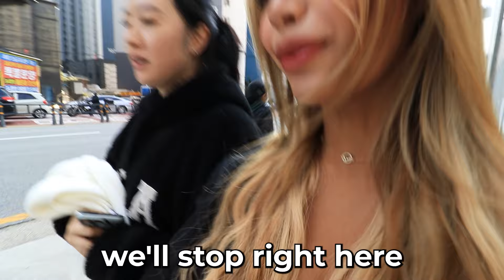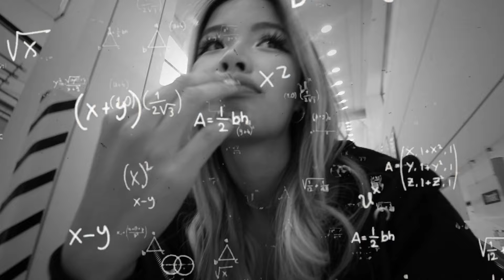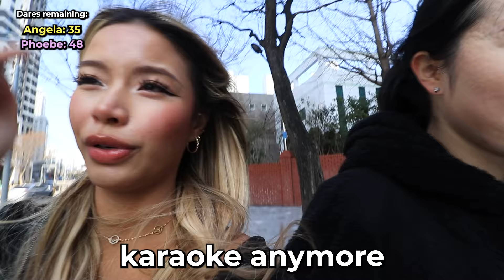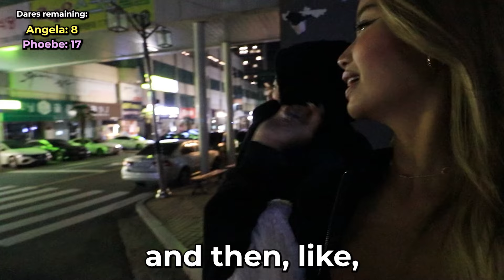100 DARES IN 24 HOURS *KOREA*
Completing 100 Dares in 24 Hours in South Korea?!